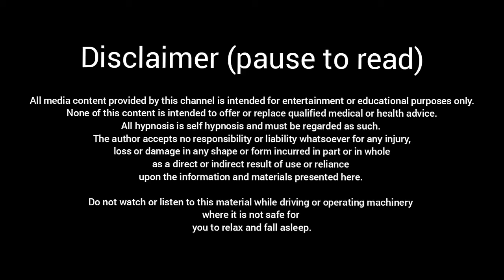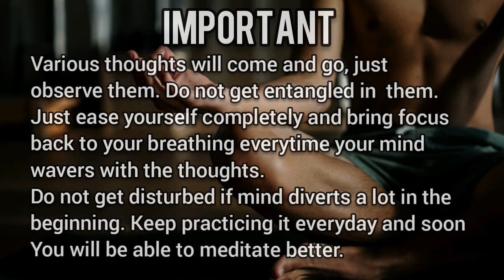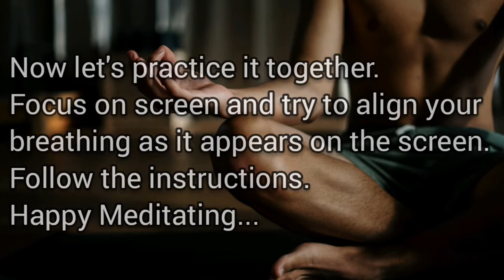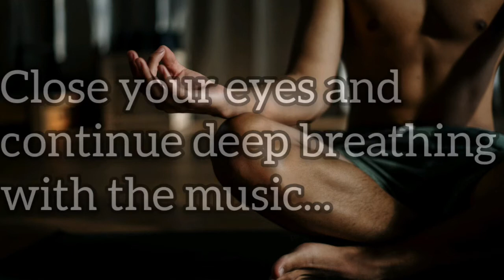How to meditate | step by step guide to Meditate | Meditation for beginners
Hello ❤️,

We all wish to meditate, however, the idea remains alien to most. In order to get you started on this wonderful process, presenting to you all this "easy to follow and understand video" for Meditation for beginners.

You just need to read the process (within 2 minutes ) and then we Meditate together on the Beautiful music. Repeat it at least for a month and soon you will progress on your journey to Meditation.

Do not watch or listen to this material while driving or operating machinery where it is not safe for you to relax and fall asleep.

Please share your comments to help us make better content everytime. Your suggestions are always welcome.

Thank you for your support and time.

Much Love ❤️